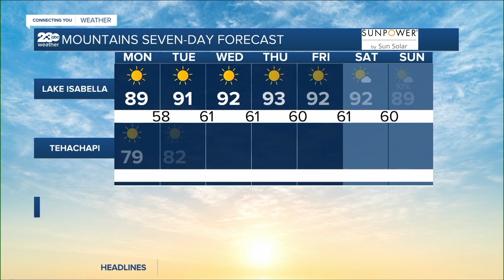23ABC Weather for Monday, October 3, 2022